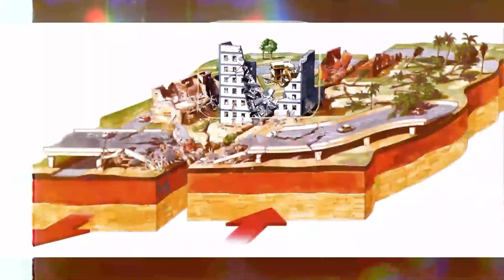The Most Destructive Earthquakes in the World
The Largest Earthquake in the World Measured 9.5 - The Most Destructive Earthquakes in the World

DocuPlay - Catastrophe of the Century | Earthquakes are the shaking of the Earth's surface caused by the rupture and sliding of the Earth's crust. They usually occur along fault lines and can vary greatly in intensity and effects. They occur when energy is released due to movement of the Earth's crust. This energy spreads in waves and is felt as shaking on the Earth's surface. We extend our condolences to the families of those who lost their lives in the recent February 6 earthquake in our country...

I invite you to this enchanting digital corner for a unique journey of discovery. On our channel, you will step into a world filled with history, travel, science, life, knowledge, space, universe, nature, human stories, and paranormal events. We unearth forgotten stories throughout history, touch upon the secrets of the depths of space, and explore the magnificent beauties of nature. Furthermore, by focusing on interesting intersections of science and life, we unravel the mysteries of our world. Get ready to have fun and learn while watching our content by joining this magnificent journey of exploration.

Get lost on my channel, delve into intriguing stories, and open the doors to an informative world. Let's continue learning and exploring together! Remember, a discovery may be waiting for you at any moment.

Editing: DocuPlay Team